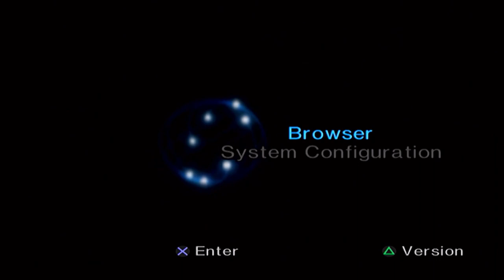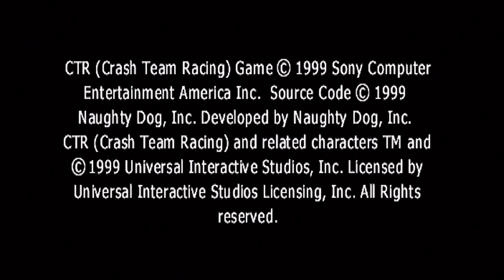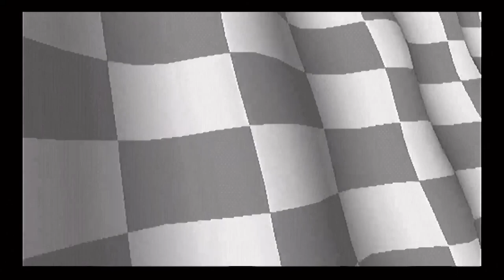Bandicoots Make the Best Racists || Crash Team Racing (PS1)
0:00 Stream Start
1:46 Failure to Launch
9:54 Crash Team Racing